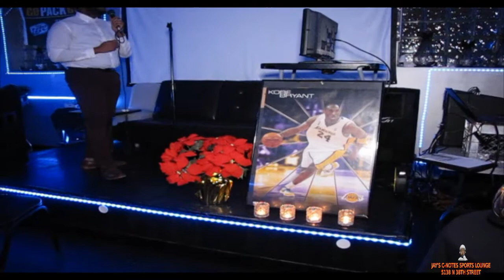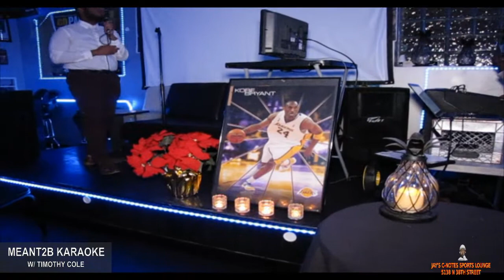Karaoke Sunday Kobe Tribute